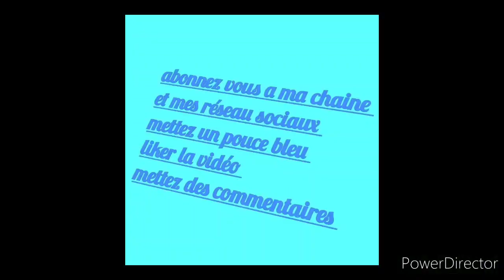écouteur bluetooth ryght de Leclerc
présentation d'écouteur bluetooth ryght de chez Leclerc